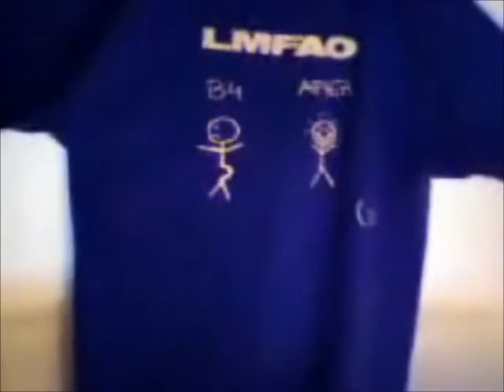LMFAO 1#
Funny bits in daily 59, daily 67 and daily May 8 2008